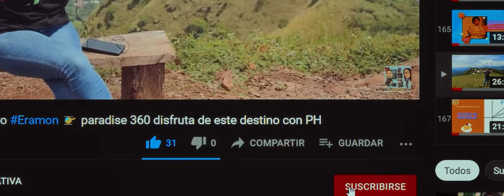Descubre el Paseo El Carmen 🌙✨ Un Destino Nocturno para Familias y Mascotas en Santa Tecla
¡Hola aventureros! 🌟 Hoy nos vamos al vibrante Paseo El Carmen en Santa Tecla, un destino nocturno perfecto para disfrutar en familia y con tus mascotas. 🐾🍴 Desde restaurantes con deliciosa comida típica hasta arte callejero, este paseo tiene algo para todos. Acompáñanos mientras exploramos su ambiente animado y lleno de cultura. ¡Apoyemos juntos el turismo local! 🚀✨